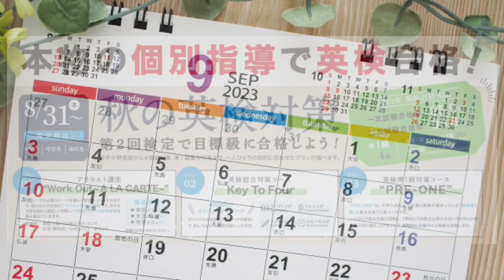Dictation Challenge (PR1 英検3級〜準2級 中級) No.889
889番の中級です。こちらの動画のディクテーション投稿期限は、9/17(日)20:00 です。

投稿方法

1. メールタイトルに、Dictation Challenge (レベル）NO.(番号）と記入。
2. 本文にはファーストネームを忘れずに。必ずDictationした画像を添付。
3. 全校共通メールアドレスと、所属スクールに送信。
4. 各動画の参加期限は、投稿翌日の20:00まで。